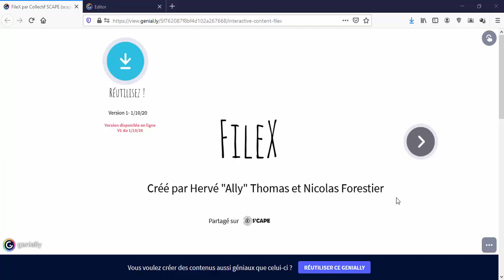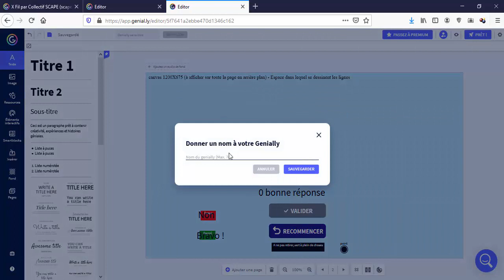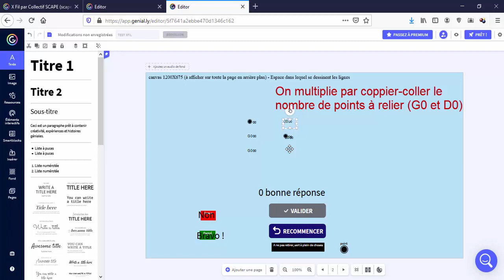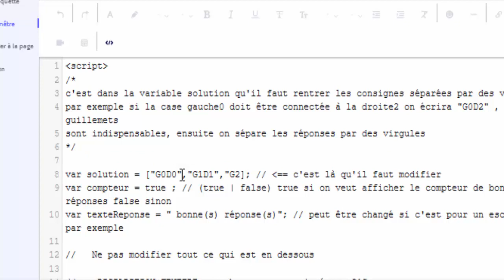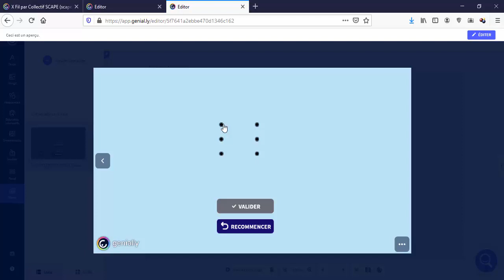xFil - Démo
Extension pour Genially développée par Nicolas Forestier et Hervé Thomas.
Possibilité d'apparier des éléments par l'intermédiaire d'un fil.